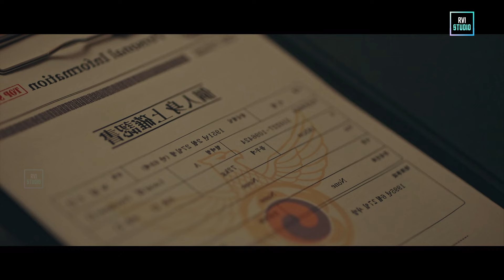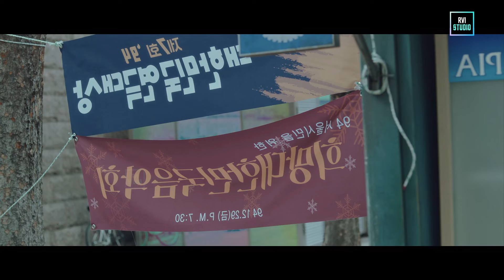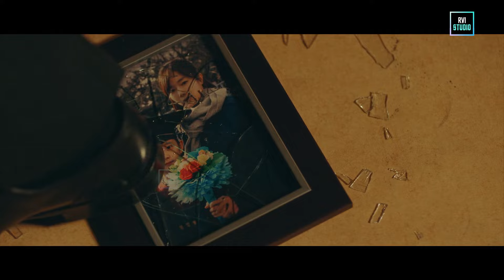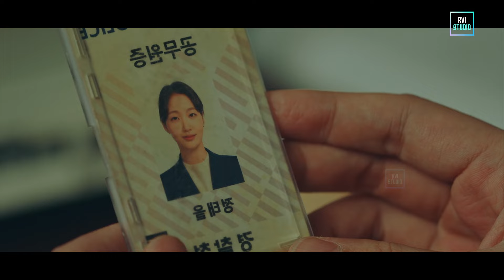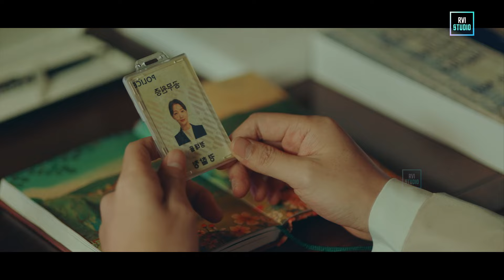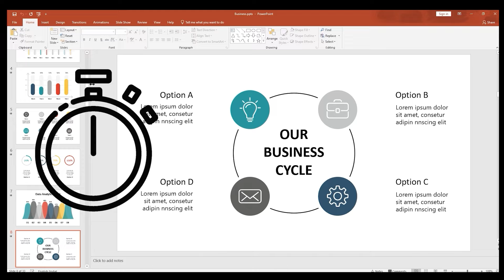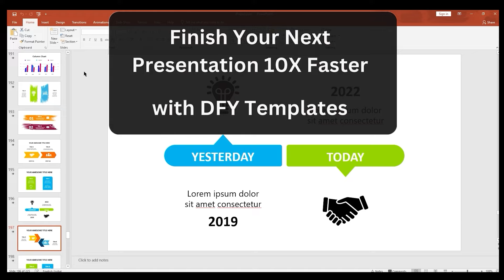King Travels Back 30 Years in The Past for Cute Girl | The King Korean Drama Explained in Hindi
King Travels Back 30 Years in The Past for Cute Girl | The King Korean Drama Explained in Hindi |  K Drama

the king eternal monarch ep 1 in hindi dubbed
korean webseries
best korean drama explained in hindi
movie explained
bollywood full movie
rvistudio
2022 new movie explained
explained in hindi
hindi movies free online
hindi movie